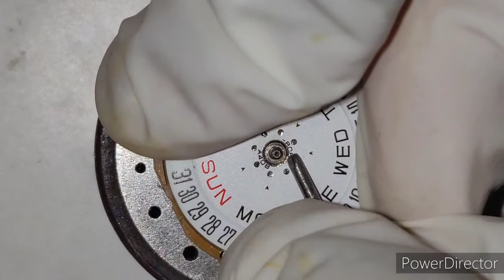how to service Timex watch, movement no GM00, miyota Gm00, complete servicing tutorial:)008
hello guys,

Today I'm going to work on miyota Gm00 movement.

Timex watch..

music used in this video-Climbing - Reed Mathis